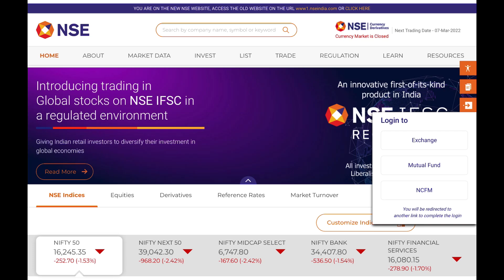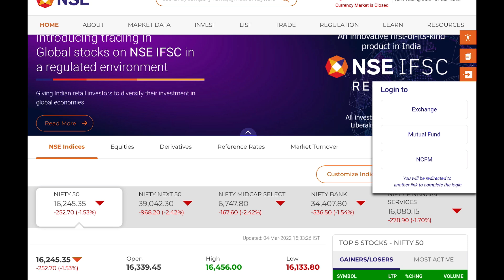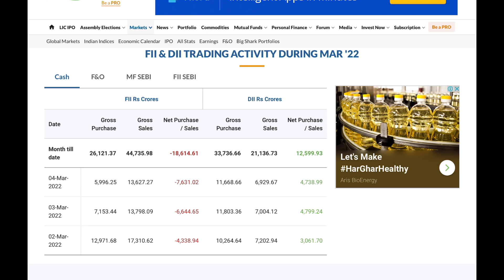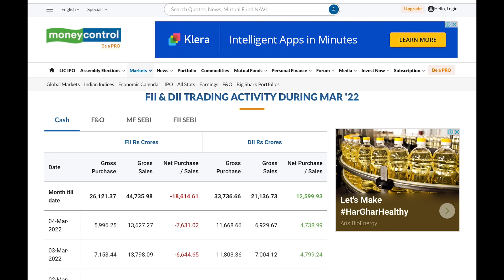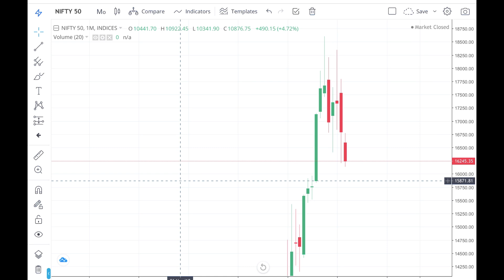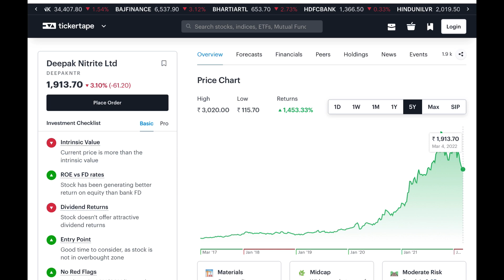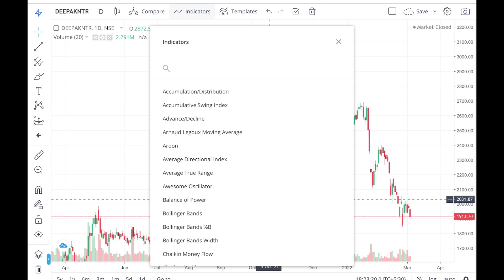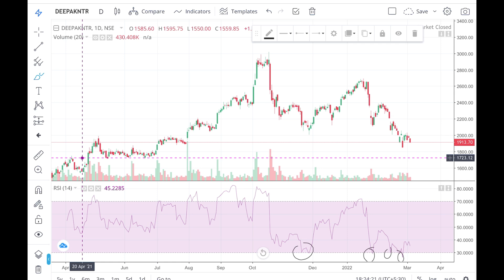Latest Share Market Recommendation Stock | Best Mid Cap Stock To Buy Now